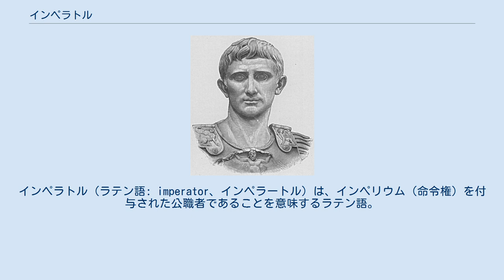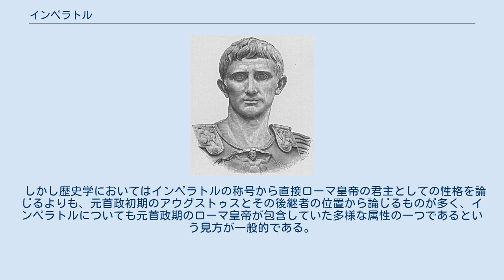インペラトル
インペラトル（ラテン語: imperator、インペラートル）は、インペリウム（命令権）を付与された公職者であることを意味するラテン語。
古代ローマにおいて、対外戦争で成功を収めた軍司令官（凱旋将軍）の称号としても用いられた。
 アウグストゥス 彼は軍事的成功者に与えられる名誉的な称号であったインペラトルを異例にも個人名として使用した インペラトルとは、元老院よりインペリウム（命令権）を付与された公職者であることを意味する古代ローマの言葉である。
元老院は、元老院の決定を執行する者として各地にインペラトル（命令権保持者）を派遣し、ローマから遠く離れた地域へもローマの支配を行き渡らせた。
このローマの命令の届く範囲がインペリウム・ローマーヌム（Imperium Romanum）であり、すなわちローマ帝国である。
 共和政期初期のインペリウムは平時と戦時を通しての包括的な権限であったが、次第に様々な制約を受けるようになり、最終的には特定の属州における軍事指揮権にまで縮小された。
インペリウムの適用範囲が「属州における軍事指揮権」ほどの意味にまで縮小されると、インペラトルも実質的にはローマ軍の軍司令官を意味する言葉となった。
戦争に勝利したインペラトルは、凱旋時に市民から「インペラトル」の歓呼で迎えられた。
インペリウム（軍事指揮権）には有効期限があるため通常はインペリウムの失効とともに「インペラトル」を名乗ることもできなくなるのだが、市民から「インペラトル」の歓呼で迎えられた凱旋将軍は、任期中に限ってインペリウム失効後にも「インペラトル」を名乗ることが許された。
紀元前189年にルキウス・アエミリウス・パウルス・マケドニクスがインペラトルの称号で呼ばれているのが確認できる最初の例である。
一説には紀元前209年にイベリア半島を制圧した大スキピオをインペラトルと叫ぶ歓呼が起こったともされるが、これが事実であるかは疑わしいとされている。
共和政末期にはスッラ、ポンペイウス、カエサルといった権力者たちが好んでインペラトルを名乗った。
ポンペイウスは自身が3度「インペラトル」と呼ばれたことを強調し、カエサルは「インペラトル」を終身のものとして使用した。
オクタウィアヌス（後のアウグストゥス）も紀元前43年以降たびたびインペラトルの称号を帯び、紀元前29年には元老院より「インペラトル」を個人名の一部として使用することが認められた。
 オクタウィアヌスには後に「アウグストゥス（尊厳なる者）」の添え名も贈られ、後の世で一般に最初のローマ皇帝であると認識されている。
アウグストゥスの後継者たちは当初はインペラトルとは名乗らなかったが、ウェスパシアヌスがインペラトルを名乗って以降にはインペラトルもプリンケプス（市民の第一人者、帝政期においてはローマ皇帝のこと）が名乗る個人名の一つとして定着した。
一方でローマ皇帝は「凱旋将軍」の意味としてもインペラトルの語を用い続け、部下の戦勝を自己の栄誉として「インペラトル何回」と数えた。
ただしインペラトルは特定の官職ではないため定員という考え方はなく、同時に何人もの人物にインペラトルを名乗らせることが可能であった。
慣習的にも、インペラトルは勝利に歓喜した軍団兵士の声によって自然発生的に誕生するものと認識されていた。
アウグストゥスも配下の将軍30人以上にインペラトルを名乗らせており、少なくともティベリウスの時代まではローマ皇帝でない人物にもインペラトルの称号が与えられていたことが記録されている。
3世紀になると各地の軍団兵士がインペラトルを乱立し、軍人皇帝時代と呼ばれる混乱を招いた。
 インペラトルは、日本語で一般に皇帝と訳されている英語のエンペラー（emperor）の語源である。
 例えば、およそ120年頃の成立とされるスエトニウスの『ローマ皇帝伝』ではローマ皇帝を指すのに「プリンケプス」「カエサル」「インペラトル」と3通りに呼び、統一していない。
ギリシア語が公用語であったビザンツ帝国では「アウトクラトール（αυτοκράτωρ）」をインペラトルの訳語として使用した。
 「インペラトル」は「カエサル」とともに、西欧語の「皇帝」を意味する言葉の語源であり、同じく帝政時代に皇帝を指した「アウグストゥス」の語の影響がほとんど残っていないのと比べると対照的である。
インペラトルの称号は1721年にロシア皇帝にも採用された。
 しかし歴...